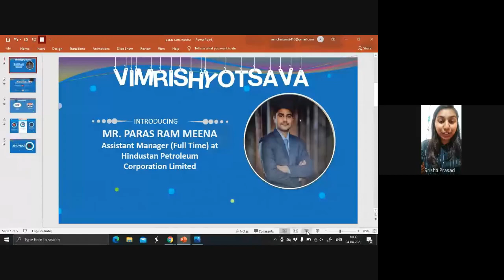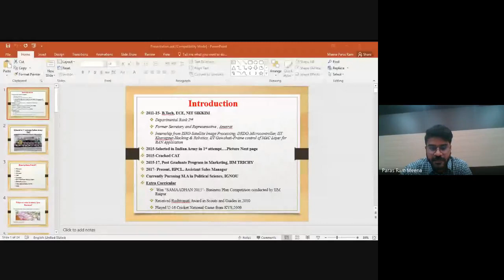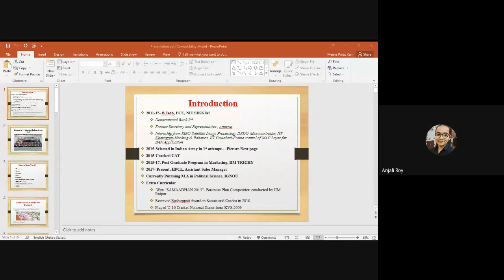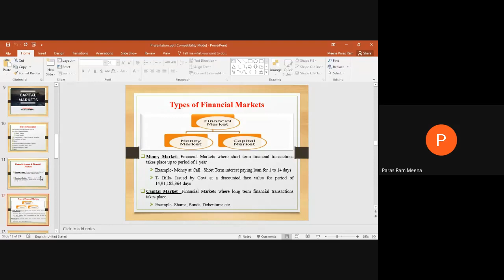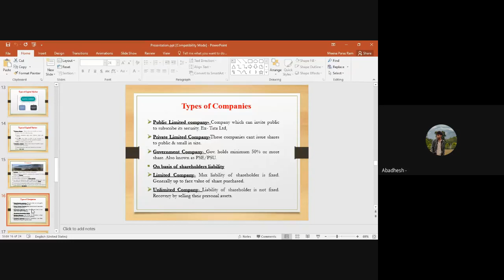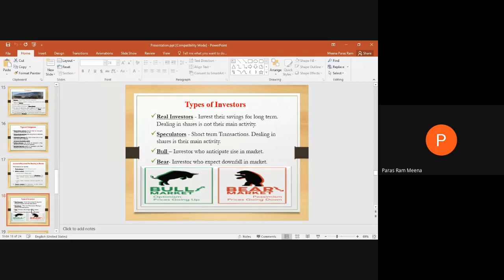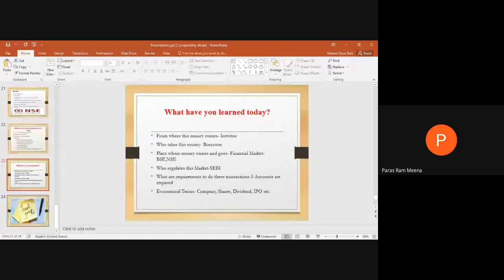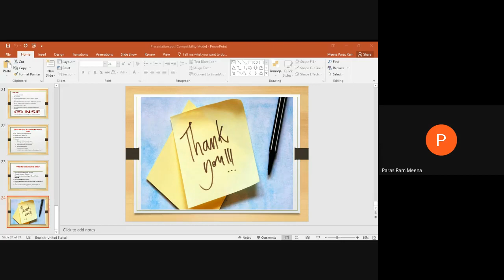Financial Systems and Capital Market || Vimrishyotsava EP-3 || Mr. Paras Ram Meena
Embarking on the next step of this enriching journey, we graciously invite you to the third episode of "Vimrishyotsava"- An Erudite Festival of Discussion, an alumni talk series organized by ANUVRAT, the departmental club of Electronics and Communication Engineering, National Institute of Technology Sikkim.

Enlightening us with his rich experiences is Mr. Paras Ram Meena from the graduating class of 2015, presenting his insightful thoughts on engaging topics such as the CAT exam and possible career opportunities after MBA. Presently he's appointed as the Assistant Manager in the esteemed Hindustan Petroleum Corporation Limited. He attained the astonishing accomplishment of securing 2nd rank in the entire department while belonging to the top 10% of all students. He also got elected as the Executive Member of the Training and Placement cell, NIT Sikkim. Not only that, but he was one of the founding members of the ECE society's ANUVRAT, where he acted at the venerable positions of Representative and Secretary. He completed his Post Graduate Program in Management from IIM Tiruchirappalli.

His financial and marketing background, combined with his excellent academic success, guarantee a brilliant experience. Don't miss this outstanding opportunity to share in his wealth of knowledge, learn from his expertise and get your queries addressed.

TIMESTAMP
00:00 Intro
56:12  Sir, Why did you prefer a political science carrier rather than engineering
57:19 Sir, right now are you willing to start any business
57:43 What is the difference between small-cap and mid-cap companies
59:22 What motivated you to do management or did you always want to work in this field and what role did college play in your life to do management?
1:03:21 What should be the investment strategies for beginners, Should we go for short term or long term
1:04:58 Have you faced any problem when you started your business of mini petrol pump and from where did you raise the funds.
1:06:20 How should we prepare our portfolio for the stock market
1:10:34 Can I know the advantage of buying an IPO
1:12:15 What is the future of cryptos in India
1:12:42 As a founding member of Anuvrat, what were your visions for this club? What were your initial thoughts on the future of this club?
1:15:09 Sir, as in future, uses of petroleum are declining due to electric vehicles, don’t you think it would be risky to startup a petroleum business